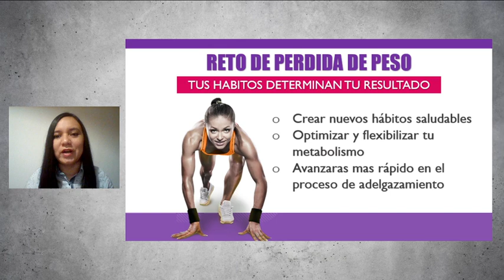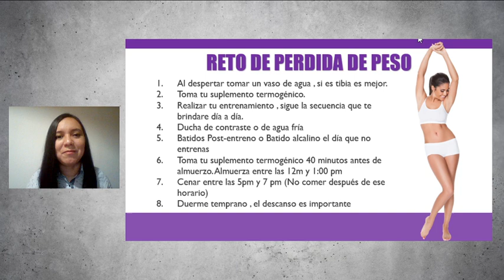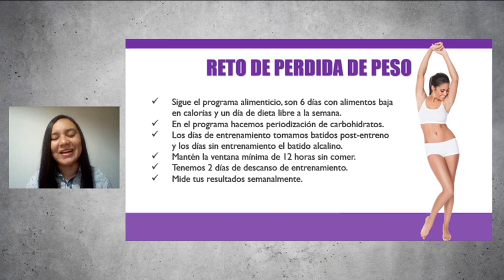Rutinas quemadora de grasa ✅ Reto de perdida de peso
00:00 Reto de perdida de peso
00:44 Rutina quemadora de grasa
02:37 8 Pasos para una rutina quemadora de grasa
16:15 Otras recomendaciones

Seguimos en nuestro reto de perdida de peso, el dia de hoy te cuenta como debes de estructuras tus dias es una rutina diaria quemadora de grasa que te ayudara a :
⭕ Perder de peso de forma constante
⭕ Crear hábitos que fácilmente se pueden mantener en el tiempo
⭕ Mejorar tu entorno hormonal
⭕Mejorar la flexibilidad metabolica

Si no sabes como empezar a perder peso esta rutina sera tu punto inicial
La rutina quemadora de grasa es facil
La rutina quemaodra de grasa es adapatable
La rutina quemadora de grasa es efectiva
La rutina quemadora de grasa te dara resultados rapidos

Si deseas iniciar un proceso de perdida de peso conmigo me puedes contactar al siguiente enlace

Esta declaración no ha sido evaluada por la Administración de Alimentos y Medicamentos (FDA). Este producto no está destinado a diagnosticar, tratar, curar ni prevenir ninguna enfermedad”.